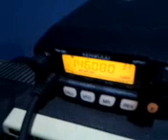The New W8LRK Repeater in Howell, MI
Testing the new repeater in Howell, MI on 146.680.